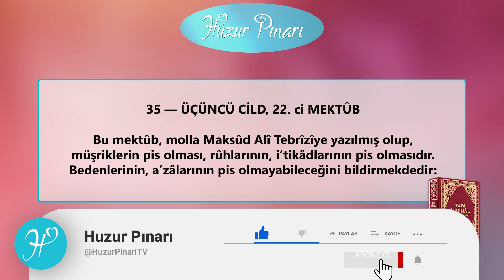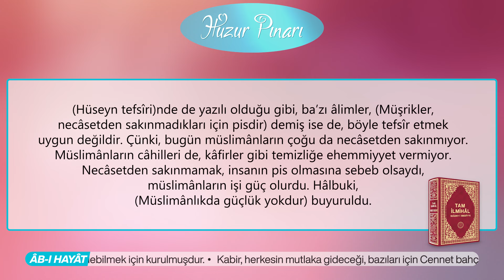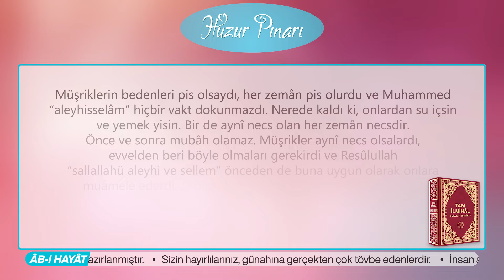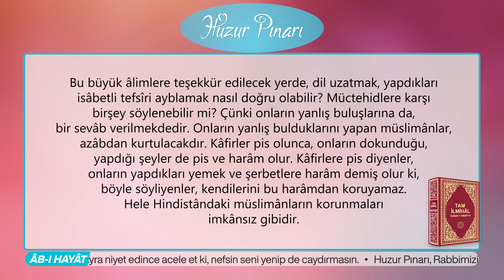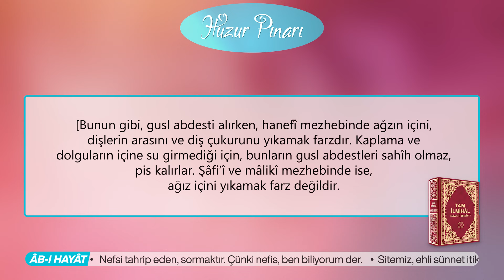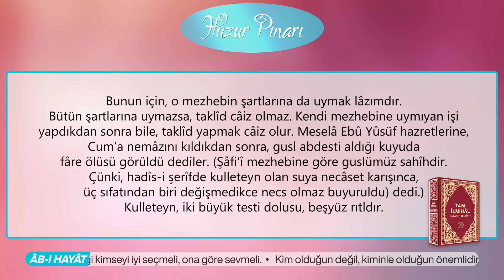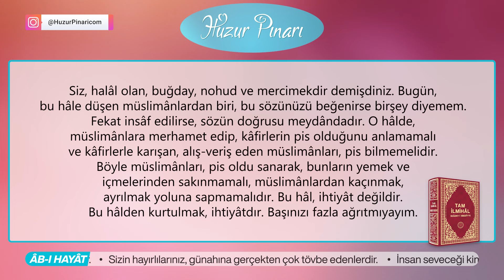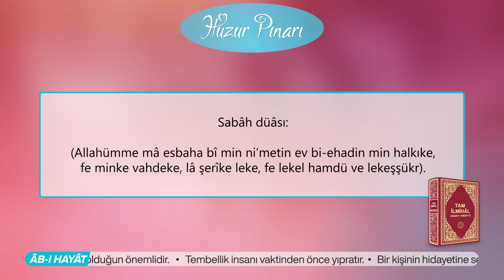Müşriklerin Pis Olması, Rûhlarının Pis Olmasıdır! | Tam İlmihâl Seâdet-i Ebediyye | Hakikât Kitâbevi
Bu mektûb, molla Maksûd Alî Tebrîzîye yazılmış olup, müşriklerin pis olması, rûhlarının, i’tikâdlarının pis olmasıdır. Bedenlerinin, a’zâlarının pis olmayabileceğini bildirmekdedir: